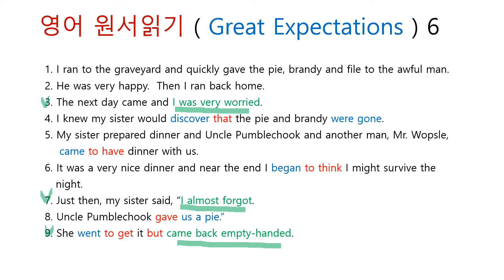영어 원서읽기 ( Great Expectations ) 6